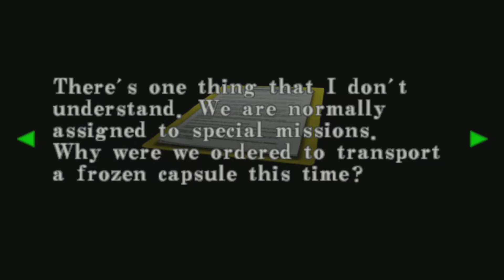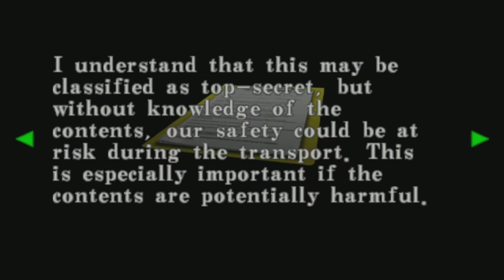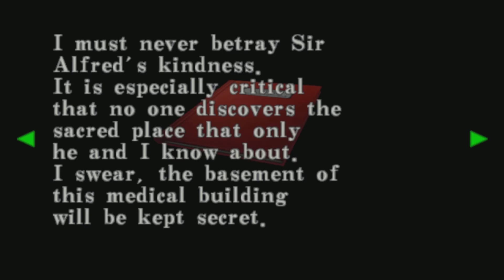RESIDENT EVIL CODE VERONICA X Gameplay Walkthrough Part 6 - INFIRMARY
PSN- BillyJayGamingYT